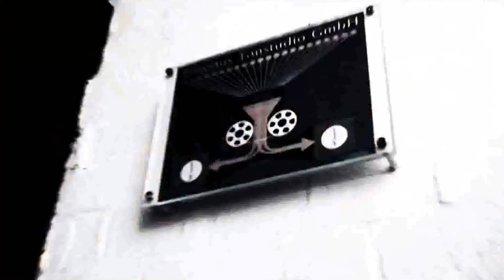Kreator - Hordes Of Chaos [Review/Análisis]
El review de Manuel de Hordes of Chaos.